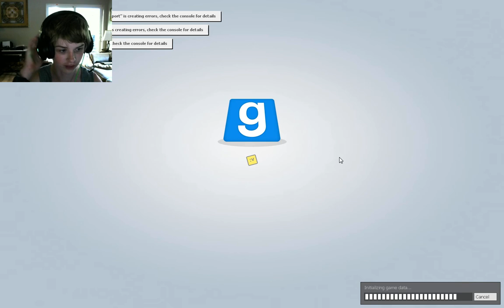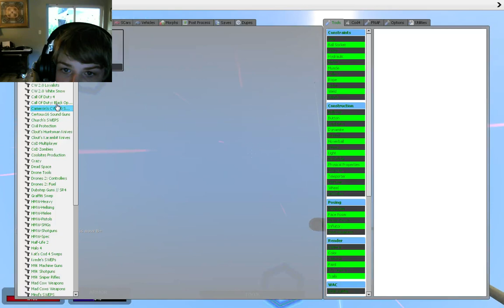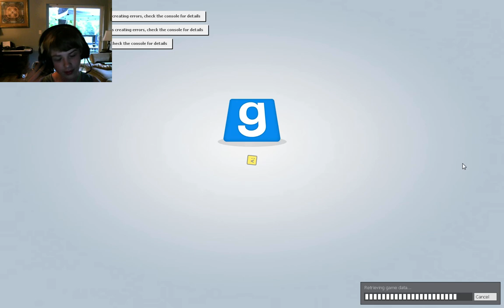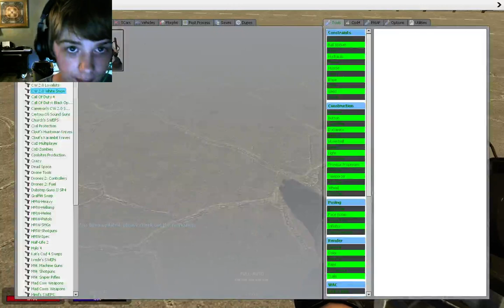GMOD WITH BRO!!!!!!!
gmod is a game that you can mod and dick around.